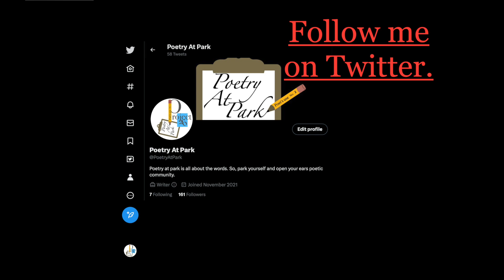P26 SV 11 C V S Common View Stance HD 1080p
When the phone rings it's answered by one who's so involved with his feelings he pushes the envelope (message) to a passionate retort. Common-sense speaks to Pleasure.